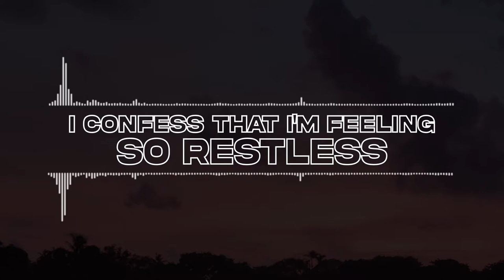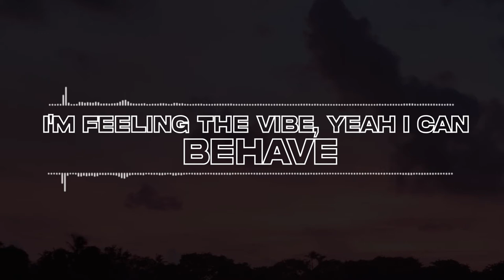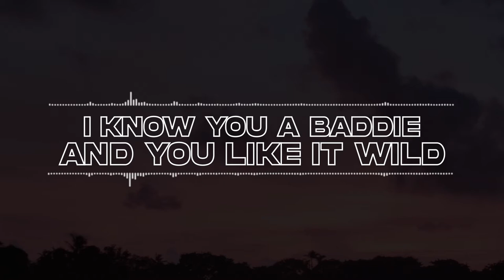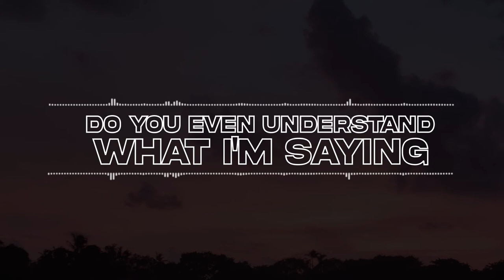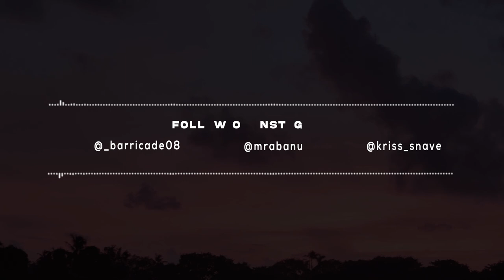Barricade X Abanu ft Kimzi- DESTINATION (Lyric Video)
Young Dreamers Studio Africa X Good Vibes Studios Africa presents Destination by Barricade, Abanu and Kimzi

Beats Produced by BOTCH
Mixed and Mastered by BOTCH
Lyric Video by Kris Snave